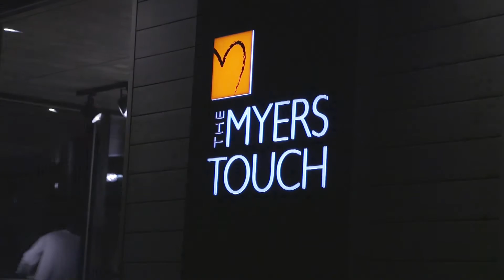The Myers Touch Showroom Launch Event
Following the completion of our studio extension, The Myers Touch recently hosted an official launch party!